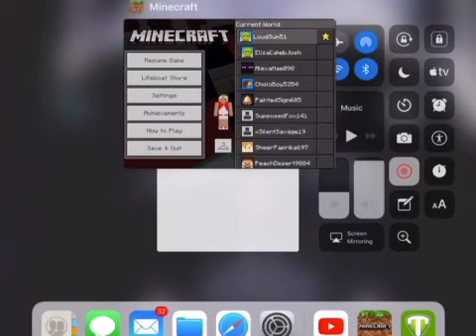Minecraft Sky Wars #1 Gameplay